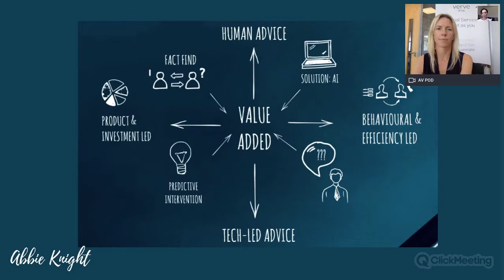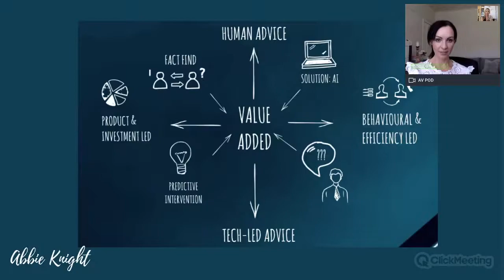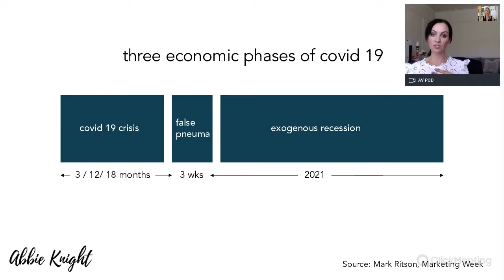In Conversation With... Abbie Knight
Due to the COVID-19 crisis, we had to take the difficult decision of postponing our conference, Evolution, until 2021. We had some fantastic speakers lined up, who we were super excited to hear from – so we decided to set up a mini-series of free webinars with some of those speakers to bring you some fab content during this difficult time.

Our ‘In Conversation With…’ series saw us host 3 webinars throughout May with our speakers as special guests. During the webinars we covered a number of different aspects in the conversation:

- What were they planning on talking about at Evolution before all of this happened?
- If the conference was still going ahead on 3rd June, what would they talk about in light of the current situation?
- What do they think financial services will look like after COVID-19?
- What will they do differently (work and personal!) once this is all over?

In this webinar, we caught up with Abbie Knight from A Business Innovation.